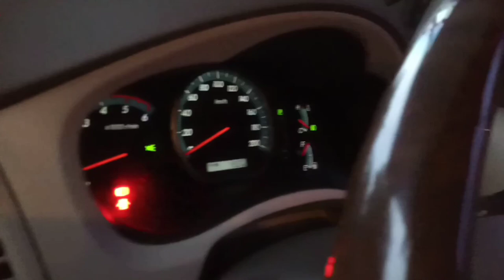Innova diesel 2.5 V LUXURY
Innova diesel 25 V LUXURY

Maaf teman teman karena ini pertama kali saya menguploat video ke YouTube.